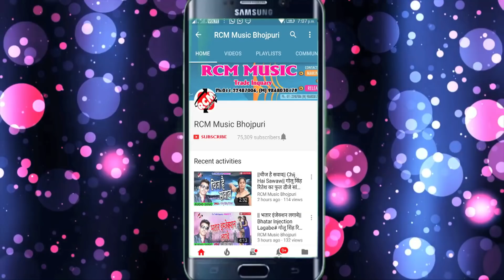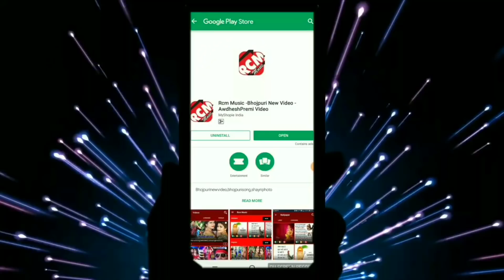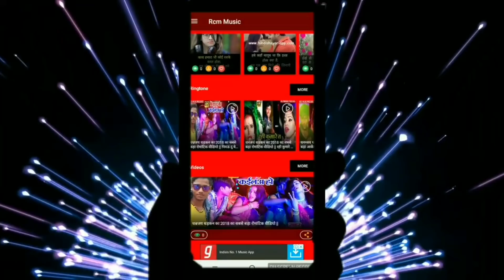राहुल रौशन का 2018 का बड़ा दुर्गा पूजा सांग || कराइब दुर्गा माई के जगराता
Title: KARAIB DURGA MAI KE JAGRATA
Singer:  RAHUL RAUSHAN
Lable: RCM Music
Lyrics: TWINKAL BABA
Video Director:
DOP: